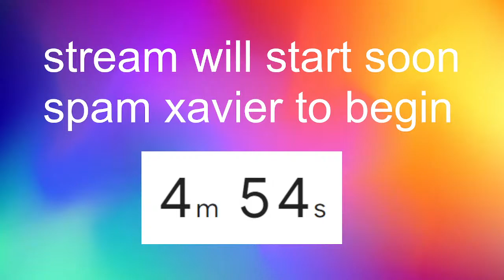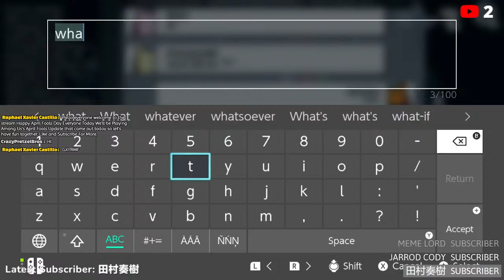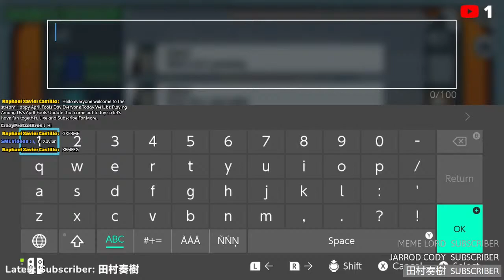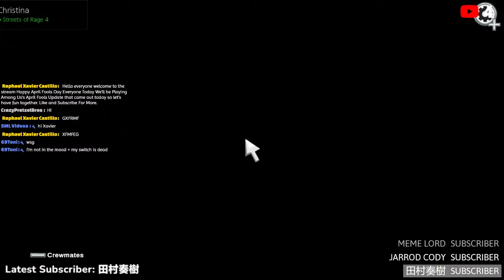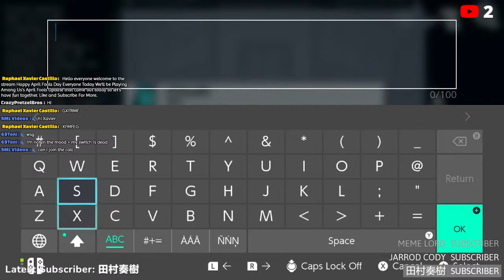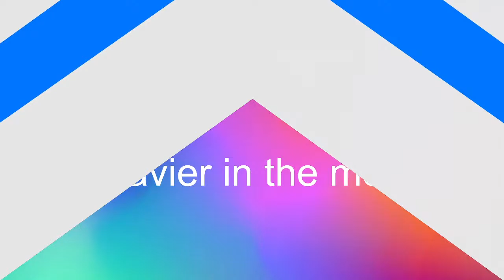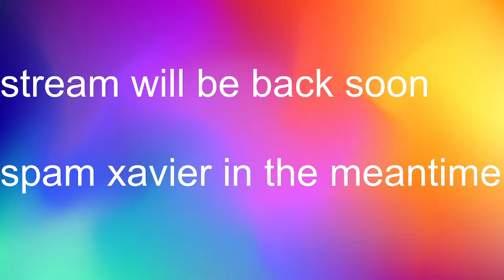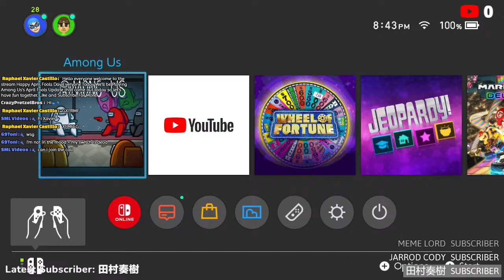Let's Play Among Us April Fools Update!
today we'll be playing Among Us's April Fools Update that Includes Longgggggggg mode and other stuff so we're all gonna check it out today.